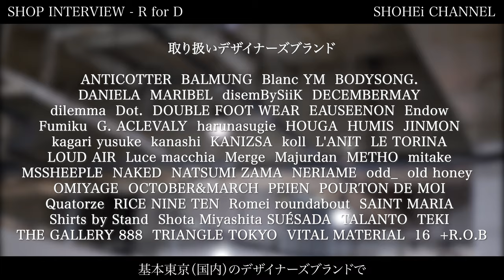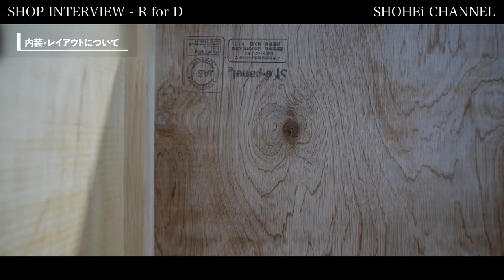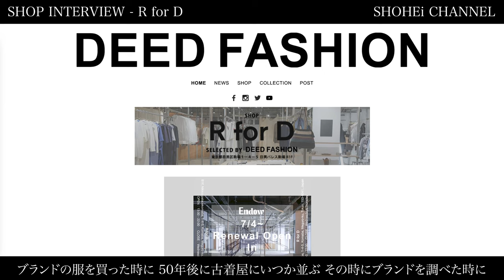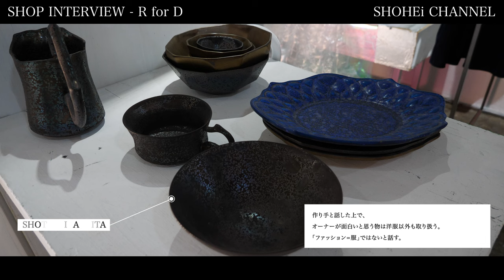【渋谷神泉】新鋭デザイナーに寄り添うセレクトショップをご紹介。【R for D】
R for D
住所：東京都目黒区駒場1-4-5 日興パレス駒場 B1F
OPEN：13時~22時
CLOSE：Wednesday&Thursday

1/5~1/16（日）までサンプルセールを開催中。
30以上のデザイナーズブランドのサンプル・アーカイブがMAX90%OFFで揃う期間限定のイベント。

■SNS ACCOUNT■
「SHOHEi」

■TIME SCHEDULE■
0:00 OP
0:12お店概要について
0:25 店名の由来
1:03 取り扱いブランド
1:22 セレクトの特徴
2:55 コンセプト
3:31 内装について
5:42 試着室
6:20 外観について
6:45 受注会について
7:24 「DEED FASHION」というメディア
8:00 お店を始めた経緯
9:03 2人が出会った経緯
9:25 お店を出して良かった瞬間
9:56 今後の展望
10:38 お店を出したい方々へ
11:17  Ending

ファッションスナップに出演していただける方募集中です！
お知り合いの方やご友人様でお洒落な方がいらっしゃいましたら、是非ご紹介ください！

我々のチャンネルでファッションの良さを、
より多くの方に伝えられればと思っております。

是非周りの方にシェアしていただけると幸いです‼︎
ファッション業界を共に盛り上げましょう！